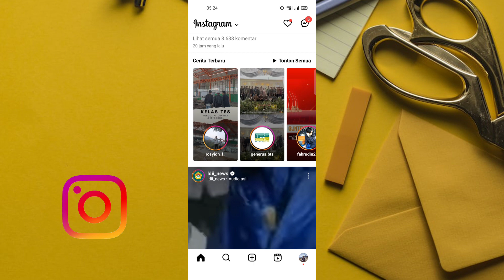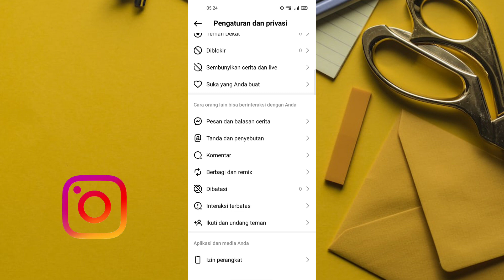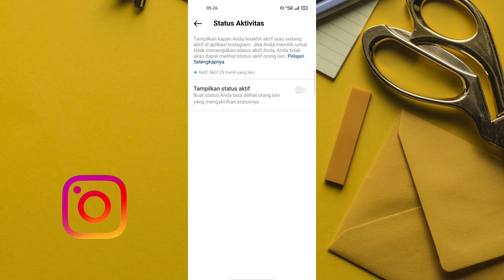Cara Sembunyikan Status Online Instagram Agar Terlihat Tidak Aktif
Hallo guys jumpa lagi kita di Chanel Sholeh krunz ini. Divideo ini saya akan membagikan cara bagaimana cara menghilangkan status sedang aktif pada Instagram

penasaran bagaimana caranya bisa langsung disimak pada video berikut ini
sampai jumpa di pertemuan tutorial selanjutnya